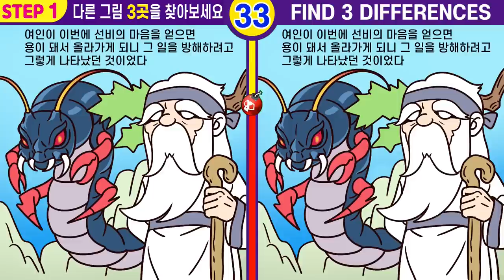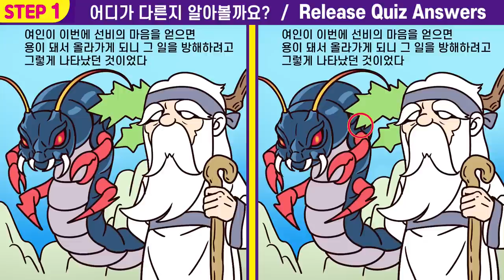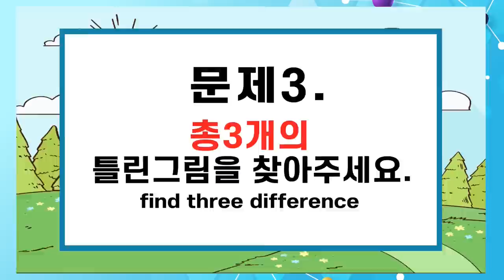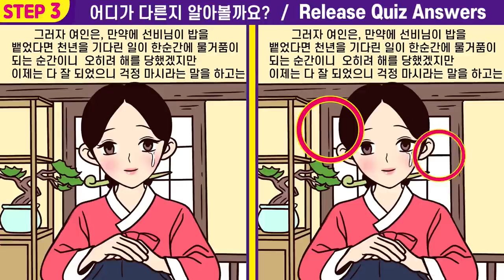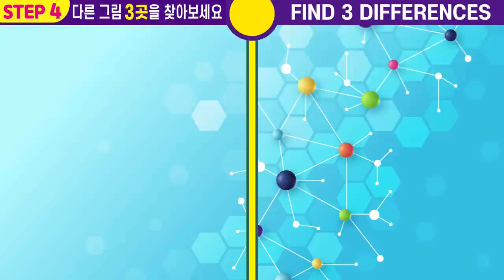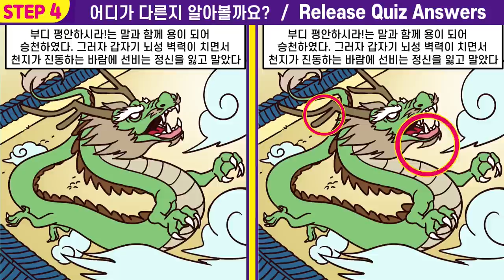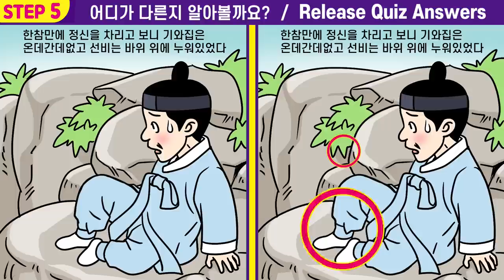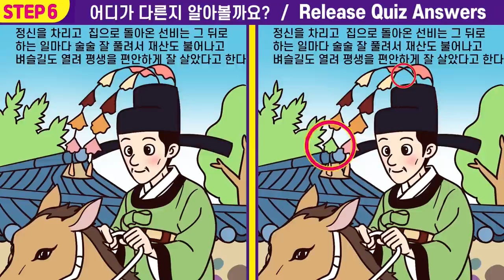【틀린그림찾기】💥IQ120넘는 사람만 찾는 3가지 두뇌퀴즈!ㅣ50대 치매위험율을 줄이는 틀린그림찾기!🧡112ㅣ 구렁각시14화【다른그림찾기/치매예방/두뇌훈련/인지력훈련】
00:00  인트로
00:19  게임1시작
02:01  게임1 정답 확인
02:14  게임2시작
03:57  게임2 정답 확인
04:10  게임3시작
05:52  게임3 정답 확인
06:05  게임4시작
07:47  게임4 정답 확인
08:01  게임5시작
09:43  게임5 정답 확인
09:56 게임6시작
11:39 게임6 정답확인